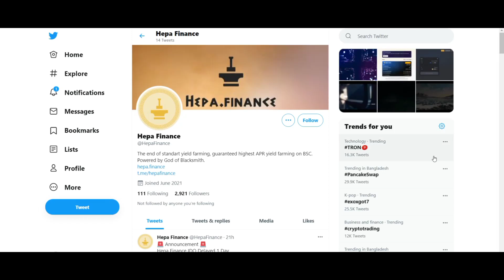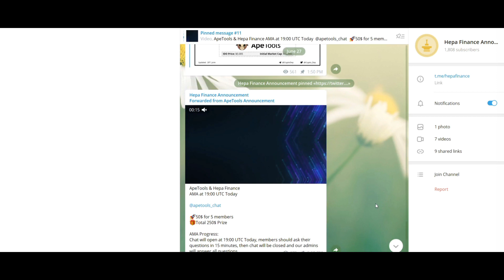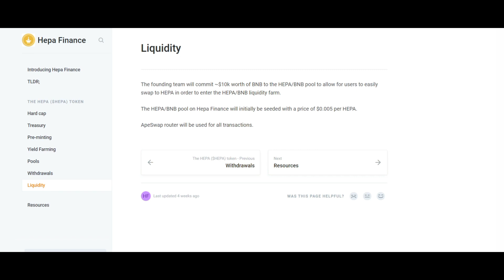Introduce yourself with a cutting edge platform mp4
Publisher:
BTT username : kingofhell9008

STAKING: In solicitation to stake your $HEPA, you needn’t waste time with whatever else than $HEPA.
FARMING: Solicitation to develop you need to offer liquidity to one of the pools on the developing page and thereafter stake your tokens. Both have their own advantages and impediments. Which one to pick is up to your strategy.